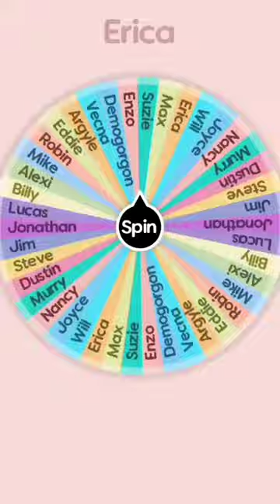Wheel makes ST ships part-11 | Strangeditz